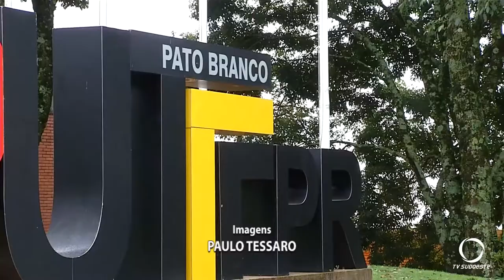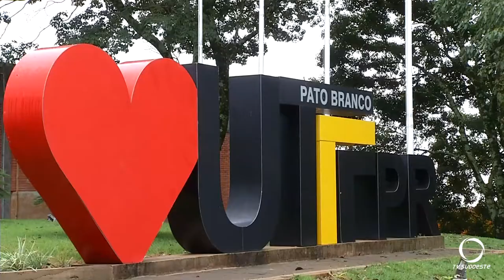UTFPR, campus de Pato Branco, oferta mais de 3 mil vagas para cursos de tecnologia da informação